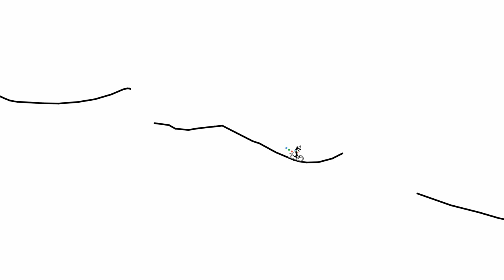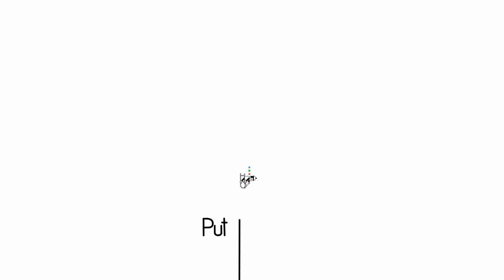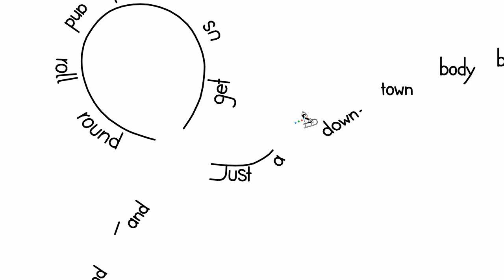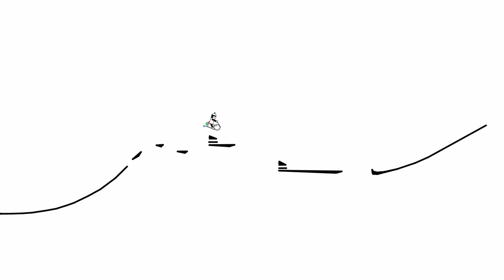Line Rider - Lone Digger [Music Sync]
Meine erste Line Rider Musik Synchronisation, seid nicht zu hart mit mir :b